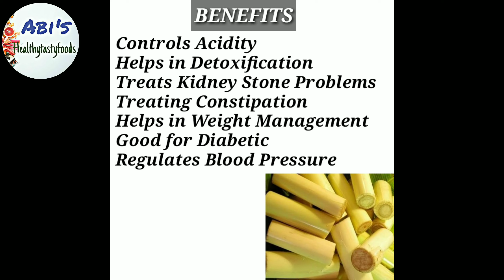Vazhaithandu Thayir Pachadi | Banana Stem Raita | Vazhaithandu Recipes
How to Make Simple & Tasty Vazhaithandu Thayir Pachadi / Banana Stem Raita

Hi Friends,
In this video we will see how to make Simple Healthy & Tasty Vazhithandu Thayir Pachadi / Banana Stem Raita. Try this healthy recipe at your home and Share your feedbacks.

BENEFITS OF BANANA STEM :
Controls Acidity
Helps in Detoxification
Treats Kidney Stone Problems
Treating Constipation
Helps in Weight Management
Good for Diabetic

INGREDIENTS :
Banana Stem - 1 Cup

          Friends try this Healthy & Tasty Vazhaithandu Thayir Pachadi / Banana Stem Raita at your home and Please share your feedback about the recipe in comments below.
                 Healthy Cooking with Abi's HealthyTastyFoods :)